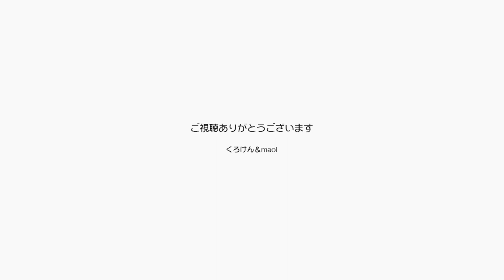ジャンくんに向かって飛びかかろうとするポンちゃん【Jean & Pont 3227】2023/5/27 保護猫ジャンけんポン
なんだか今日のぽんちゃんはご機嫌です。
ジャンくんはちょっと煽られて遊びモードに引き込まれています。
ポンちゃんは「いくよ、いくよ」って目を爛々としてジャンくんに！
パパとママは野外と同好会で二回も歌いに出かけました。